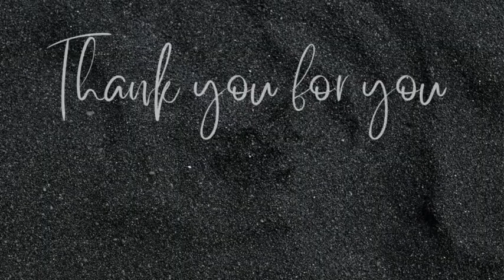Day 32: Feelings versus Thoughts. How to negate negative automatic thoughts.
Feelings versus Thoughts. How to negate negative automatic thoughts. This episode is based on an exercise I received from my Psychologist during a time of immense emotional distress, that I was experiencing at the time. I find myself every once in a while still, having to deal with normal life situations that cause immense emotional distress and I have to remind myself to apply this exercise in changing my automatic negative thoughts.

Amazon Music:
Get your own Podcast with Buzzsproud, by following the link in the show notes, this lets Buzzsprout know I sent you, and gets you a $20 Amazon gift card if you sign up for a paid plan, and helps support my show. Buzzsprout gets your show listed in every major podcast platform. You’ll get a great looking podcast website, audio players that you can drop into other websites, detailed analytics to see how people are listening, tools to promote your episodes, and more.